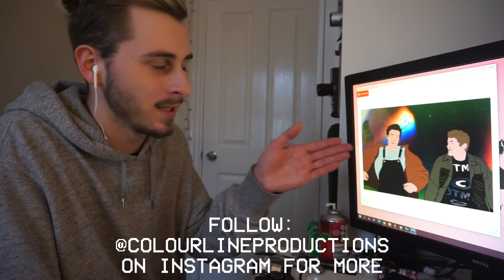4 Years Later - What I'm Thinking About Episode 32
In this episode we focus on recent film projects. Leading from University to BBC. We focus on me being a sound recordist to a sound designer and also briefly cover the future for my music. Now that I have been doing this for 4 years not much has changed since episode 30. I can only apologies for the lack of uploads. I hope to return to making 4 - 6 episodes of these a year for 2021.

In this episode we go to Centre Parcs, The Dark Tower (Broadway Tower), Bath Spa and Rodborough in Stroud.

Music that can be heard.

Kanye West's original Bound 2 (Bound 1)
Bound 2 a piano by Elephant House
Abort by Elephant House
 and original mix of free as a bird

I do not make profit from these videos. They are simply for my enjoyment.